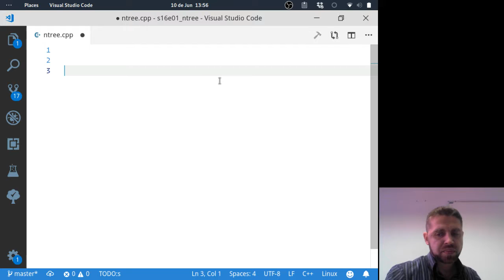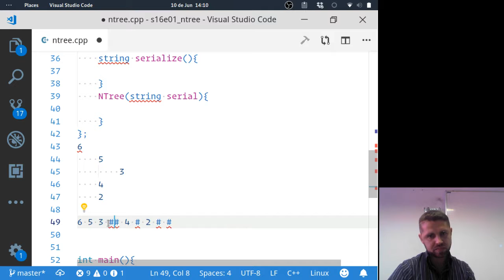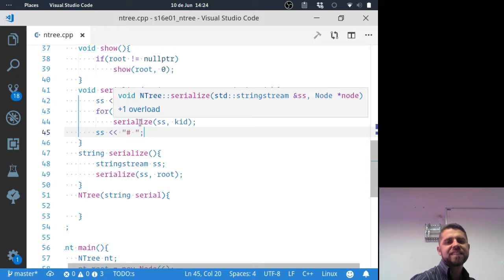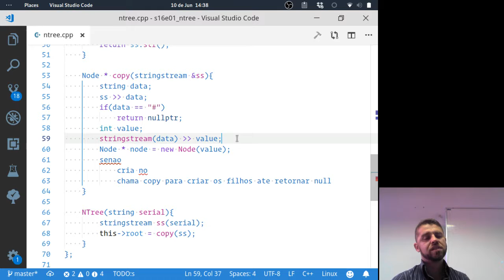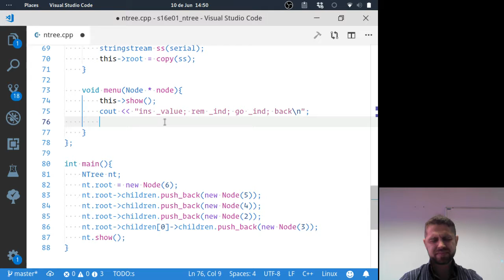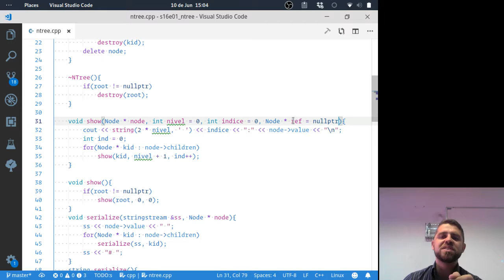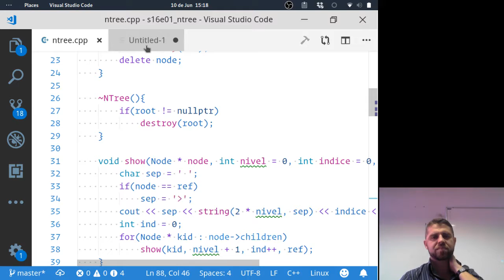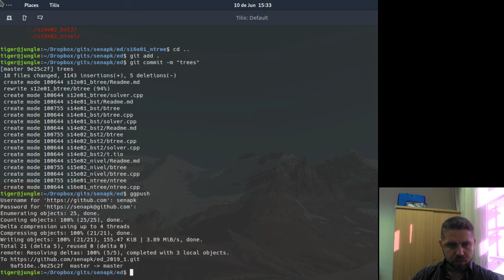ed s16e01 ntree